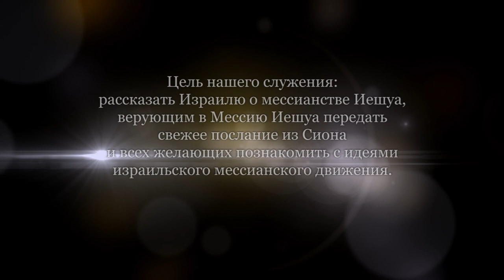Святой Дух, языки и харизматы. Часть 2 (Александр Гольдберг)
Первые апостолы Мессии Иешуа представляли себе погружение в Святой Дух (крещение Святым Духом) как духовный опыт, который следует за погружением в воду и обусловлен им.
Первым проявлением Духа Иоиль называет пророчество, также и Кефа. Пророчество - это речь, вдохновленная Богом. Это восприятие информации непосредственно от Бога.
Актуально ли это все сегодня (погружение в Святой Дух, пророчество)? Или это дела давно минувших дней? А главное, кто и как может установить, что опыт сегодняшних верующих в Иешуа - истинен и соответствует тому, что мы читаем в Новом Завете?